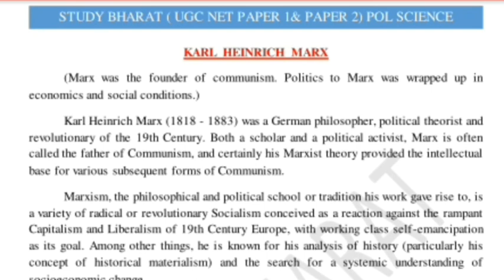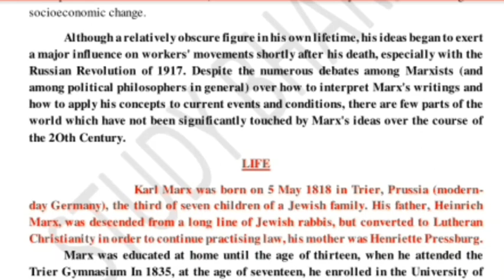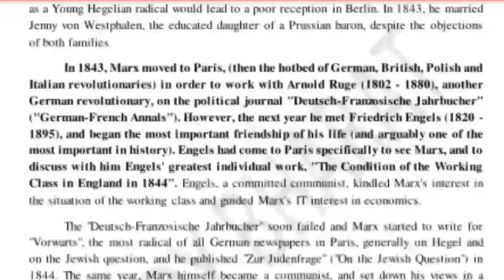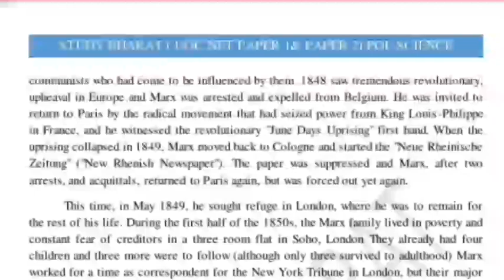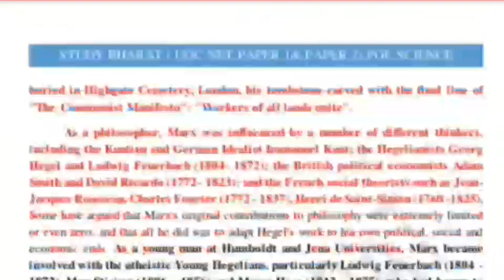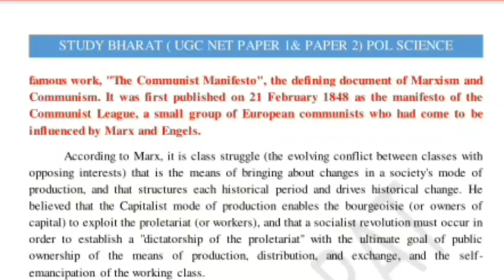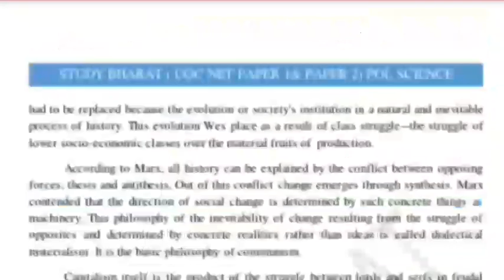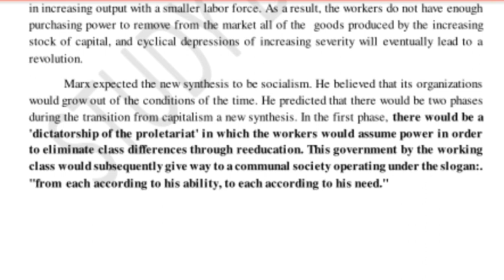Karl Marx Lec 11 unit 2 Political Science ugc net june 2020